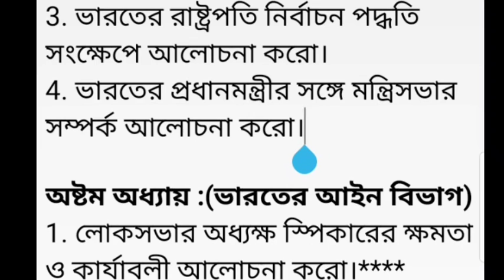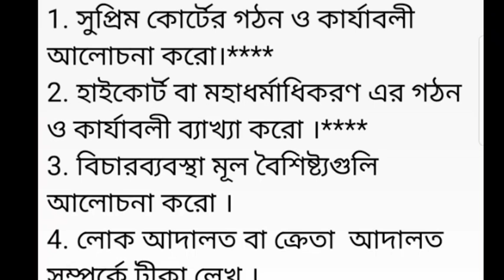HS 2020 Political Science Last minute,HS,xii last minute2020, উচ্চমাধ্যমিক রাষ্ট্রবিজ্ঞান সাজেশ ২০২০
প্রিয় বন্ধুরা এগুলিকে প্রশ্ন দিলাম যারা দুর্বল ছাত্র তাদের বলে দিয়েছি মানুষটার জন্য ফটোগুলো কি পড়বে শুধুমাত্র আর আমার মুখে কথা শুনবে এবং সেগুলো কে চর্চা করবে কারণ যেগুলো বলে দিয়েছিস আসনেই আসবে।

Hs2020 HSPoliticalScience Last-minute

HS Bengali Suggestion 2020//HS Philosophy suggestion 2020//class 12 suggestion 2020//Political science Suggestion 2020//HS History suggestion 2020//
Bengali Suggestion 2020
WB Suggestion 2020
wbchse Arts Suggestion 2020
Suggestions 2020